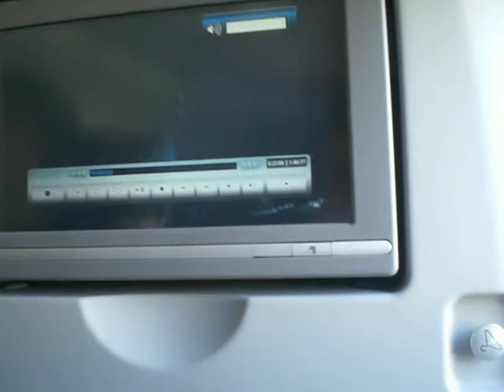Airplane Window Seat view at Budapest Ferihegy International Airport (part 1)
thanks to Quatar Airways for the magnificent service and view. Enjoy!